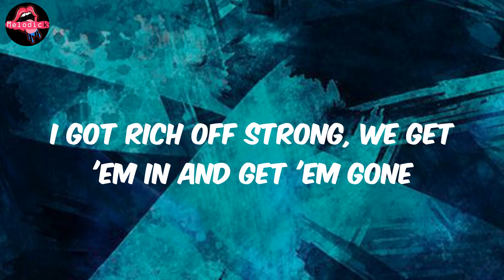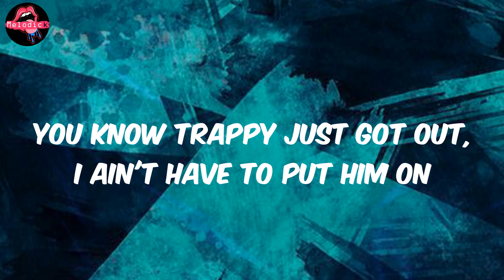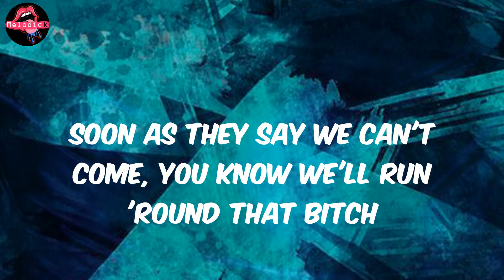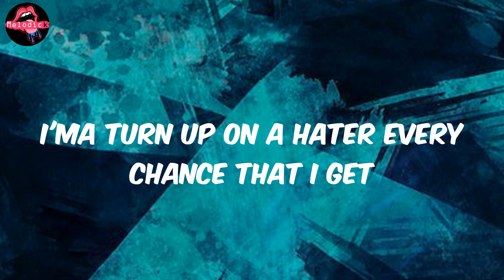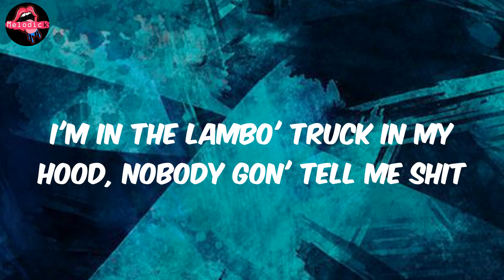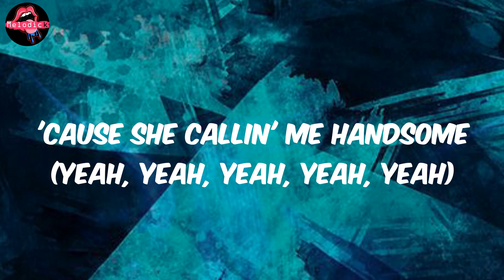DJ Khaled - EVERY CHANCE I GET (Lyrics)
Lyrics EVERY CHANCE I GET:
Another one
DJ Khaled
Another one